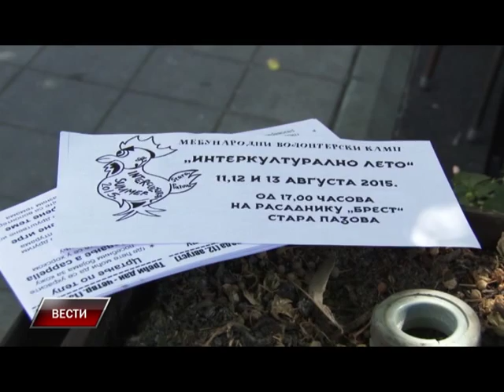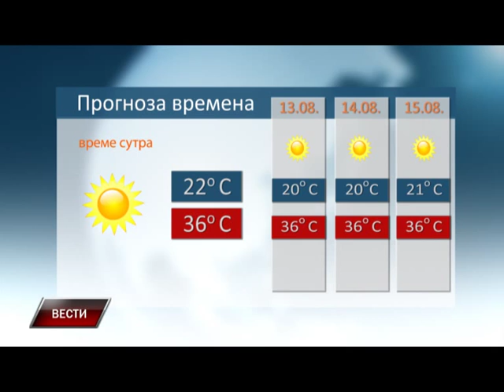Vesti 11 08 2015